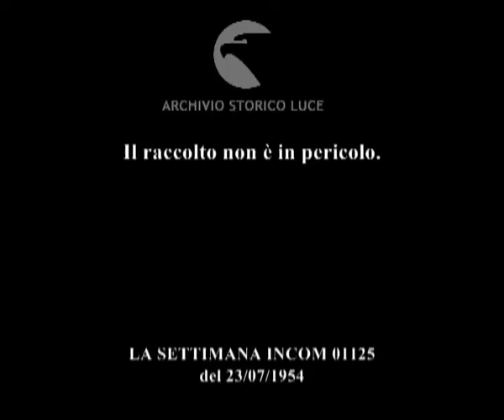Il raccolto non è in pericolo.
Descrizione sequenze:Campagna modenese: contadine raccolgo il grano in un campo ; le fascie di grano vengono caricate su un camion ; stabilimento per la lavorazione del grano ; intervista al Dott. Tamburi ; distesa di un campo di grano ;